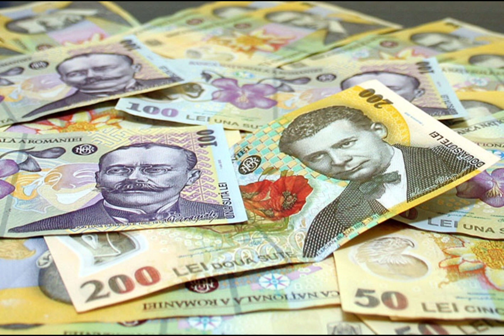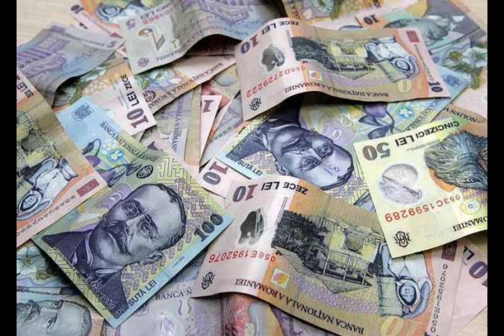Banii sunt energie! bani success livegood abundenta financiar energiabanilor #2023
@florinavlogs vă invită să urmăriți un nou material despre Energia banilor!
Îmi doresc să vă fie pe plac! Revenim cu materiale interesante! Rămâneți alături de noi!